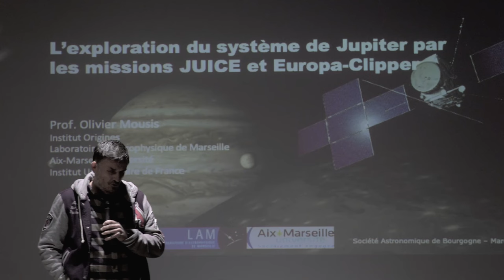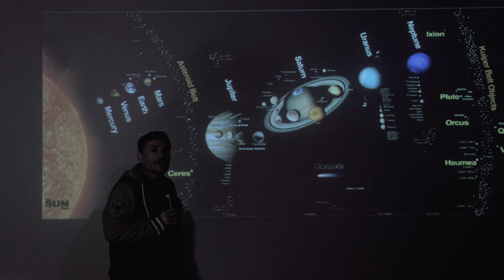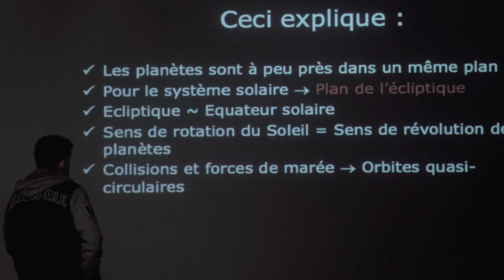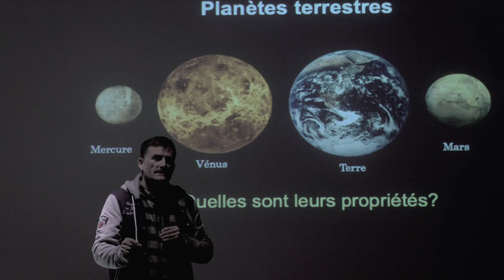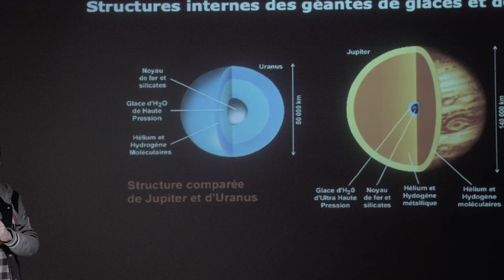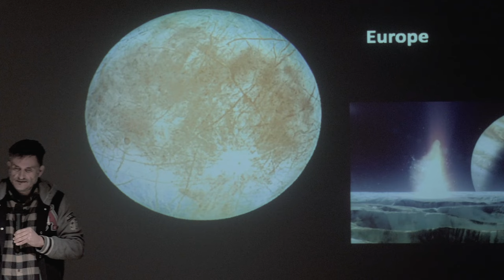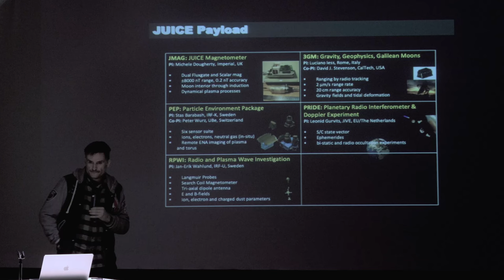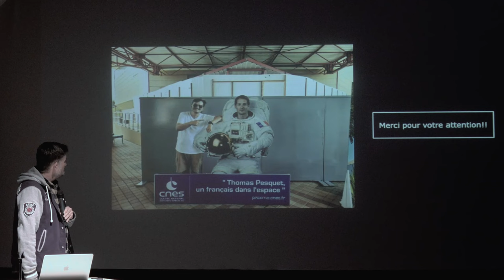09/01/24 Jupiter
Une conférence d'Olivier Mousis, Professeur d'Astrophysique à Aix-Marseille Université, Directeur de l'Institut Origines
Le système de Jupiter, visité pour la première fois vers la fin des années 70 par les missions Voyager, est compo­sé de la planète la plus massive du système solaire, et d’un cortège de lunes dont les propriétés physiques sont tout aussi diverses que surpre­nantes.
Io, Europe, Ganymède et Callisto, les quatre lunes les plus mas­sives du système de Jupiter, sont pourvues d’intérieurs allant de com­positions purement minérales à des structures différenciées incluant la présence d’océans cachés sous des banquises gelées.
Une de ces lunes, Europe, pourrait être considérée comme habitable, étant donné la si­militude des caractéristiques de son océan profond avec celles des lacs subglaciaires trouvés sur Terre, comme le lac Vostok localisé en An­tarctique. L’exploration du sys­tème de Jupiter est devenue la priorité des prochaines missions d’exploration robotique de l’Agence Spatiale Européenne (ESA) et de la National Aeronautics and Space Administration (NASA) au tra­vers des missions JUNO, JUICE et Euro­pa-Clipper. La mission NASA JUNO, en orbite depuis plusieurs années au­tour de Jupiter, a apporté un nou­veau regard sur les intérieurs des pla­nètes géantes qui peuplent notre sys­tème solaire. Lancée en avril 2023 par la fusée Ariane 5, la mission ESA JUICE devra arriver dans le système de Jupiter au début des années 2030, avec pour but la caractérisa­tion géologique des lunes Gany­mède et Callisto. Avec un lancement prévu pour le printemps 2024, la mis­sion NASA Europa-Clipper explorera intensivement la lune Europe dès la fin de la décennie actuelle.
Ces mis­sions apporteront une moisson de données inédites sur le système de Jupiter et permettront peut-être d’apporter des éléments de réponse concernant le caractère unique -ou non- du développement de la vie sur Terre.